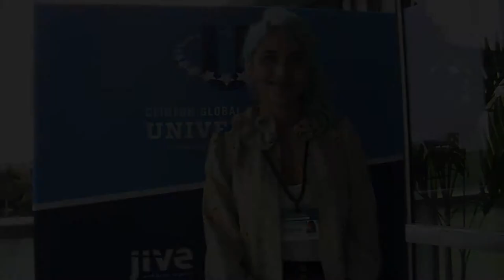I'm First: Mercedes at the CGI U Conference in Miami, FL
Sophomore Mercedes from the California State University, East Bay encourages first-generation students to reach out for help as there are a lot of programs willing to support you!